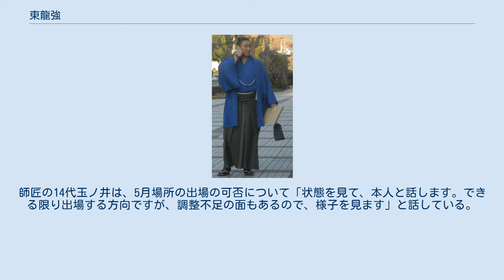東龍強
東龍 強（あずまりゅう つよし、1987年5月12日 - ）は、モンゴル国ウランバートル市（2015年11月場所以降の公称出身地は同国ゴビ・アルタイ県）出身で、玉ノ井部屋所属の現役大相撲力士。
本名はサンドゥイジャブ・トドビレグ（モンゴル語キリル文字表記：Сандуйжавын Тодбилэг）。
右四つの相撲を得意としており、頻繁に上手投げで白星を奪い取るのが取り口の特徴である。
尊敬する力士は元大関・魁皇。
 モンゴルでスカウトを受けたため、2003年11月に15歳で明徳義塾高校に相撲留学。
2006年に九州情報大学へ進学し、2年生で全国学生個人体重別選手権大会無差別級で3位に入賞している。
2008年9月に大学を3年次で中途退学し、同年6月に体験入門していた玉ノ井部屋へ正式に入門し、同年11月場所前の新弟子検査を受検する。
折しも角界が大相撲力士大麻問題に見舞われた直後の時期であったが、その点6年の日本生活を経験して常識を備えていたトドビレグは協会で行われた面接の結果として玉ノ井からも太鼓判を押されるなど信頼されていた。
それまでは外国人力士も新弟子検査に合格した場所で初土俵を踏んでいたが、この場所の検査からは興行ビザの取得と力士教育を済ませてから初土俵を踏むように変更されたため、同じモンゴル出身の貴ノ岩とともに初土俵は2009年1月場所となった。
2009年1月場所初土俵の同期生は他に宝富士、皇風、德勝龍らがいる。
 初めて三段目に昇格した2009年9月場所は7戦全勝とし、優勝同点。
初土俵から1年足らずの翌11月場所で幕下に昇進して以降は幕下に定着し、2011年9月場所では関取昇進の可能性があるとされる、幕下15枚目以内に初めて昇格。
2012年11月場所では西幕下筆頭で6勝1敗の好成績で、場所後の番付編成会議で翌2013年1月場所での新十両昇進が決まった。
新十両発表を受けた2012年11月28日は母親の命日であり、明徳義塾高校2年生の時に母親が死去した時には「聞いた時は涙も出ないくらい信じられなかった」といい、命日からちょうど8年で念願の関取の座を掴んで母親の供養を果たした恰好となった。
新十両発表に際して「魁皇関のような相撲を取りたい」と話した。
 新十両の場所は勝ち越し、2場所目の同年3月場所は12勝3敗の好成績。
旭秀鵬との優勝決定戦に敗れたため十両優勝はできなかったが、続く5月場所で新入幕（東前頭16枚目）。
モンゴルからの新入幕は、2012年1月場所の旭秀鵬以来17人目。
翌5月場所では予てよりの弱点である攻めの甘さとあっさり土俵を割る点が露呈し、6勝9敗の負け越し。
その後2014年1月場所に西十両3枚目で10勝5敗の好成績を残したことで翌3月場所には再入幕を果たし、自己最高位を東前頭14枚目まで更新する。
2013年5月場所以来5場所ぶりの幕内復帰。
その場所は9日目まで5勝4敗だったが、14日目に負け越しが決定し、最終的には6勝9敗。
西関脇だった琴欧洲が場所中に引退し、翌場所は幕尻が東前頭17枚目になることから、幕内残留はほぼ確実だった。
しかし、西十両4枚目で8勝7敗だった佐田の海が新入幕を果たしたため、翌5月場所は十両に陥落（東十両筆頭）。
1場所で幕内に復帰するも、その場所14日目の逸ノ城戦で右膝を負傷してしまい、千秋楽は自身初の休場を余儀なくされた。
 続く9月場所の全休を経て、十両下位に落ちた同年11月場所で復帰するも、2場所連続で負け越して2015年3月場所では幕下に陥落した。
幕下転落2場所目の同年5月場所で1年ぶりの勝ち越しを果たし、同年9月場所では東幕下2枚目で、7番目では幕下で唯一6連勝としていた佐藤を破って6勝1敗8人による優勝決定戦に進出。
トーナメント形式の準決勝で千代翔馬に敗れて幕下優勝とはならなかったが、続く11月場所では十両に復帰した。
しばらく十両中位から下位にあったが、2016年5月場所に10勝5敗の成績を挙げると翌7月場所は再入幕の窺がえる西十両筆頭の地位を得た。
この場所は13日目に勝ち越しに王手をかけたが、14日目から2番連続で給金相撲を落として7勝8敗の負け越し。
続く9月場所も6勝9敗の負け越し。
それからは十両上位と中...